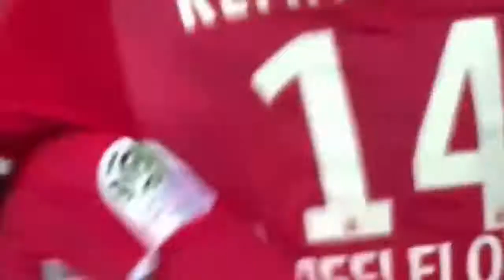ملخص مباراة باريس سان جيرمان وموناكو 3 3 I ثنائية نيمار I كلاسيكو مثير I الاهداف كاملة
فيديو جميل ورائع